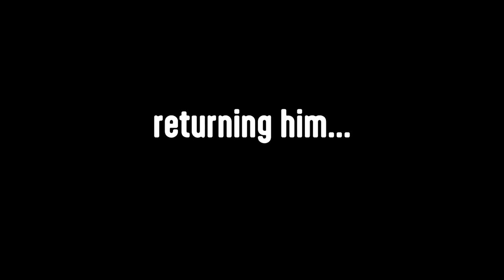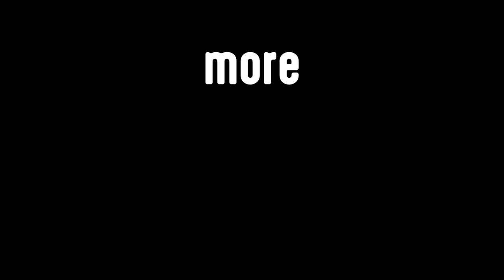The Video Only Ends When I Have Them ALL.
I've never played Slime Rancher 2 before and I streamed it until I had EVERY. SINGLE. SLIME. This is the only remaining record of my descent into slimy madness.
Edited by  @Zaltoman  and @Slimecicle